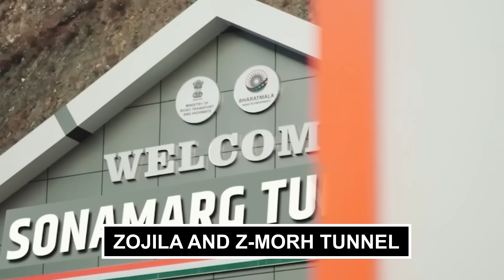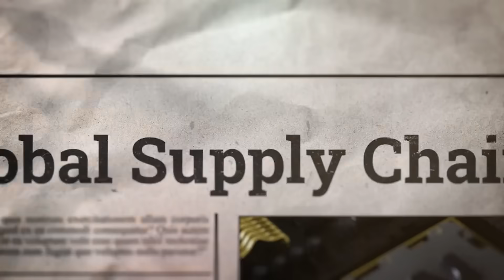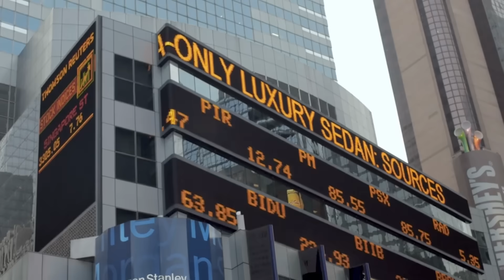10 Insane MegaProjects That Will Transform India by 2025 🇮🇳 (You Won’t Believe #7!)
Step into the future of India with this immersive look at 10 jaw-dropping megaprojects that are redefining the country's skyline, economy, and global standing. From high-speed rail corridors to next-gen smart cities and engineering marvels — this is India like you've never seen before! 🚄🌆🇮🇳

This video unveils the boldest infrastructure initiatives powering India into 2025 and beyond. These game-changing developments are not just construction projects — they're symbols of ambition, innovation, and national pride.

✅ Key Highlights:

World's highest railway bridge: Chenab Bridge 🌉

Fastest train: Bullet Train between Mumbai & Ahmedabad 🚅

Smart cities rising: Dholera & GIFT City 🌐

Atal Tunnel: Engineering through the Himalayas 🏔️

Renewable mega hubs: Solar & Wind investments ⚡

Expressways, ports, airports & more 🚢🛣️

Whether you're a tech enthusiast, infrastructure lover, or just curious about India’s booming transformation, this video is packed with insights, visuals, and the future in motion.

Support the grind with a coffee! ☕

S U B S C R I B E so we can grow this journey together! Your support means the world 🙏

BuildsMtl IndiaMegaProjects FutureOfIndia SmartCityIndia BulletTrain ChenabBridge AtalTunnel IndianEconomy InfrastructureRevolution Top10Projects MakeInIndia NewIndia2025Enjoying the content?